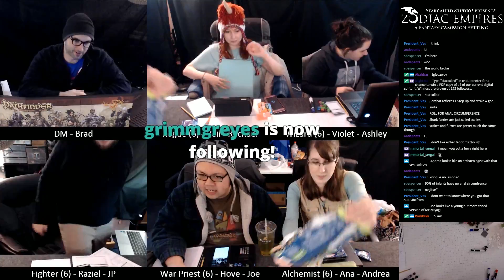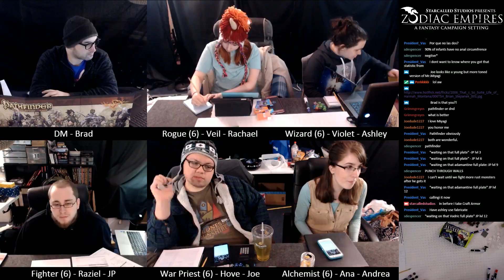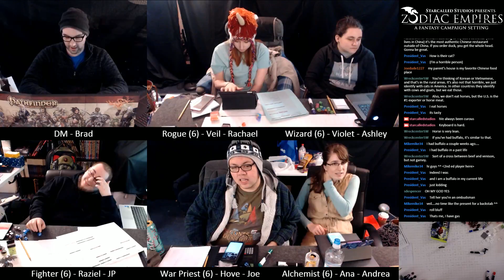As Far As You Can Tell Episode 39 - Books, Journals and Accounts of the Past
This is the 39th episode of "As Far As You Can Tell", an actual play Pathfinder game set in the Zodiac Empires Campaign Setting.

The group spends some time going over the various journals and books they've found to gather information about Edgar's plot and Dragonheart itself.

This video is captured from a live play session on Twitch.tv/Starcalledstudios

To find out more about the Zodiac Empires Campaign Setting go to
ZodiacEmpires.com